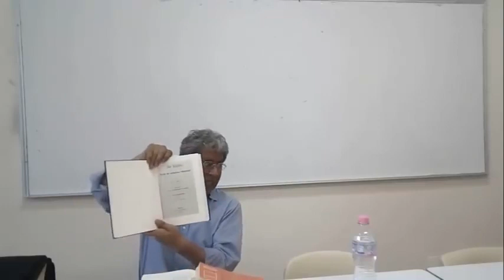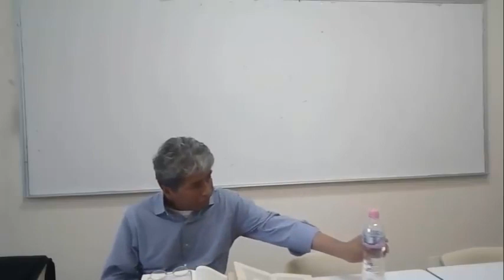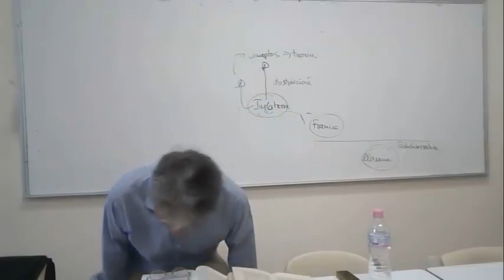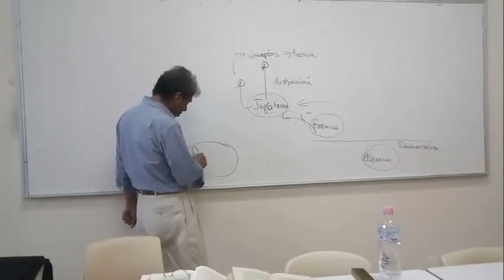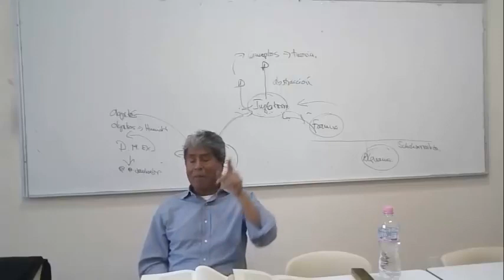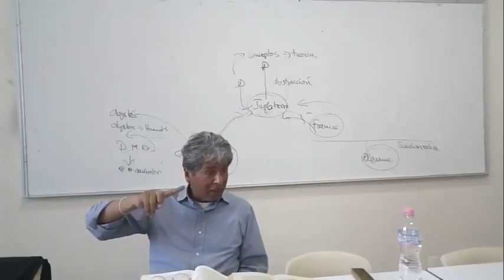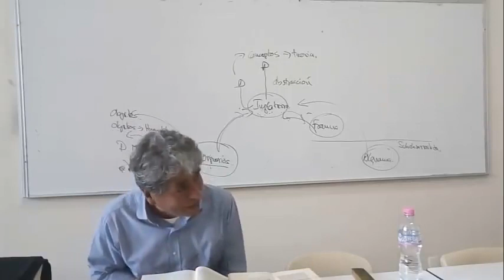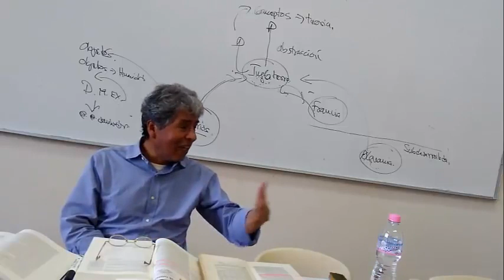Juan José Bautista Segales - El Capital de Karl Marx (Sesión 5 - 2018)